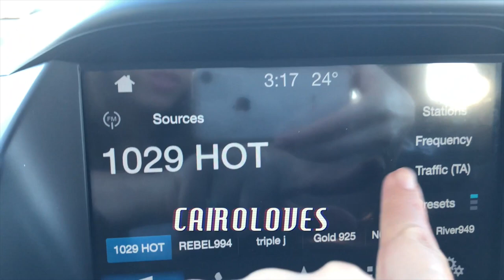Ramadan Jummah 🌙 at the Gold Coast Mosque 🌞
The Gold Coast mosque is celebrating Ramadan with the first Jummah of the month! Get ready for amazing khotbas, prayers, ramadan leaflets and FREE iftars!

The Gold Coast is the second largest city in the state of Queensland, Australia. It is considered to be the tourist capital of Australia. There is only one purpose built masjid on the Gold Coast. The Gold Coast community is very cosmopolitan. Alhamdulillah, our centre is buzzing with activities and there is never a boring moment.  We have a fairly united and supportive community through the Grace of Almighty Allah. There is a full time resident Imam who conducts various activities at the masjid facilities.

RAMADAN
Ramadan (/ˌræməˈdɑːn/; Arabic: رمضان‎ Ramaḍān is the ninth month of the Islamic calendar, and is observed by Muslims worldwide as a month of fasting (Sawm) to commemorate the first revelation of the Quran to Muhammad according to Islamic belief. This annual observance is regarded as one of the Five Pillars of Islam. The month lasts 29–30 days based on the visual sightings of the crescent moon, according to numerous biographical accounts compiled in the hadiths.

FASTING
Fasting is the willing abstinence or reduction from some or all food, drink, or both, for a period of time. An absolute fast or dry fasting is normally defined as abstinence from all food and liquid for a defined period.

Vibe Tracks - Break You In